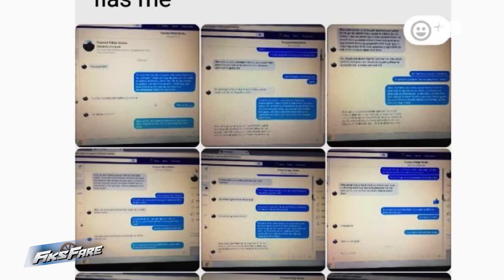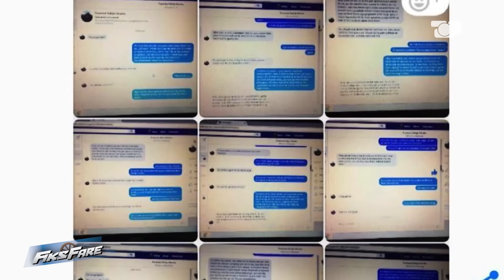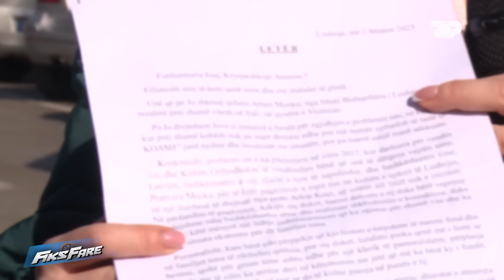Ish e dashura akuzon priftin, "Kemi bërë s*ks në kishë, më ndau nga familja" - Fiks Fare, Pjesa 2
Në Fiks Fare mbërrin një denoncim nga zonja Pranvera e cila akuzon për mashtrim priftin Arkip Koçi. Sipas saj ajo ka patur një lidhje jashtëmartesore me priftin prej 5 vitesh, por që tani e ka ndërprerë. Ajo e akuzon se e ka mashtruar duke i premtuar  se do të jetonin bashkë dhe si rezultat ajo ka prishur familjen e saj duke u ndarë nga burri dhe fëmijët. " Më premtoi se do jetonte me mua, madje më ka dhuruar edhe unazën  e mamasë së tij. Disa herë kemi kryer marrëdhënie seksuale edhe brenda në kishë në dhomën e rinisë dhe ai ka qenë me rrobat e priftit" tregon Pranvera.
Zonja vuri në dipozicion të Fiksit disa foto intime të sajat. Këto foto janë shkëputur nga  momente të marrëdhënies së tyre  intime në disa video live me priftin Arkip Koçi.

Moderatorë: Xhemi Shehu & Julian Deda